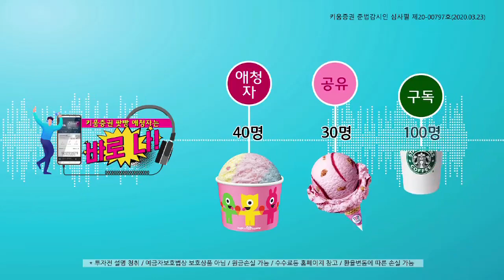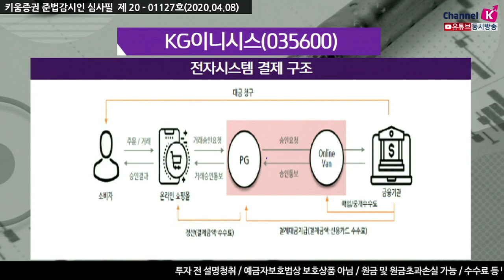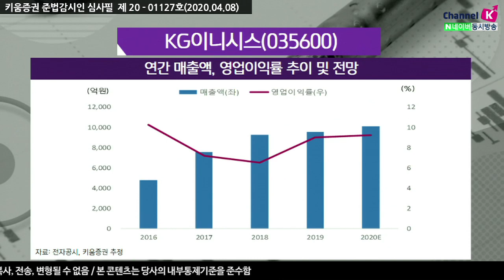[주식투자][기업분석] 투데이스몰캡 / ​KG이니시스, 온라인 쇼핑 결제 증가에 주목 (20.04.08)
전자결제사업, PG사업을 주요 사업으로 영위
PG시장 점유율은 2019년말 신용카드 사용액을 기준으로 22.9% 국내시장 2위 업체
KG모빌리언스를 통해 휴대폰 결제서비스 진행
이외에도 KFC코리아, KG에듀원 등 자회사를 보유
2019년말 기준, 매출 비중은 페이먼스 사업부문, F&B, 교육 순으로 차지
PG사업 경우 올해 업황이 좋고 온라인 결제액이 증가함으로 페이먼트사업의
비중이 더욱 확대될 것으로 전망
연간 온라인 쇼핑 결제액이 15%정도 증가하고 향후 20%까지 증가할 것으로 기대
​「좋아요」와 「구독」 잊지 말고 눌러주세요​